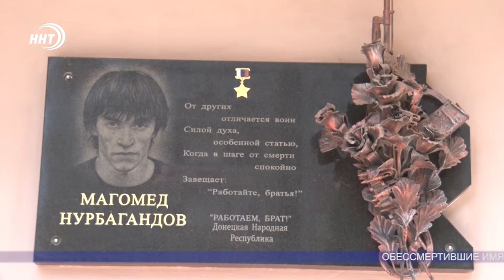Память Героя России Магомеда Нурбагандова почтили в Дагестане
В Махачкале сегодня вспоминали о подвиге сотрудника Росгвардии, Героя России Магомеда Нурбагандова.

"Работайте, братья!" - последние слова Нурбагандова - навсегда остались в памяти граждан нашей страны, как девиз героя и его призыв к современникам. Со дня трагедии прошло уже четыре года. Акция памяти героя прошла у здания управления Росгвардии по Дагестану.

Почтила память Магомеда Нурбагандова и наша съемочная группа.